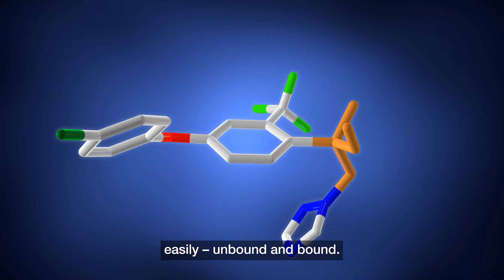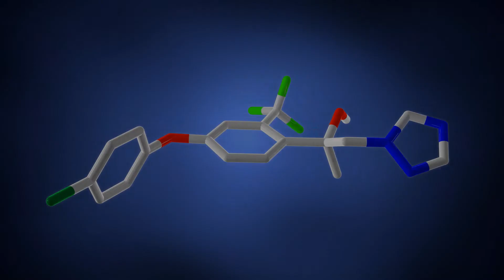Revysol - Plot a Revylution Against Disease (extended) | BASF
Introducing Revysol, the first isopropanol azole with a specific structural flexibility for maximum performance on major fungal diseases.

Protecting crops against major fungal diseases to ensure both yield and quality requires new fungicide solutions for farmers around the world.